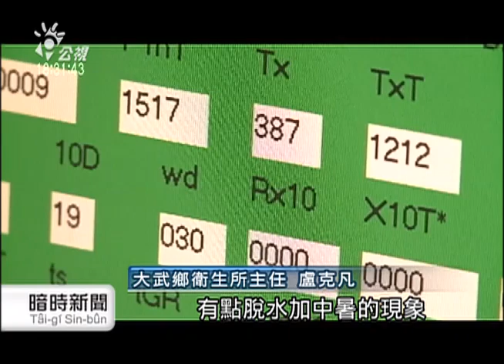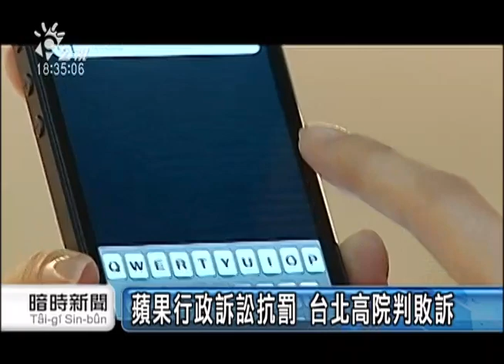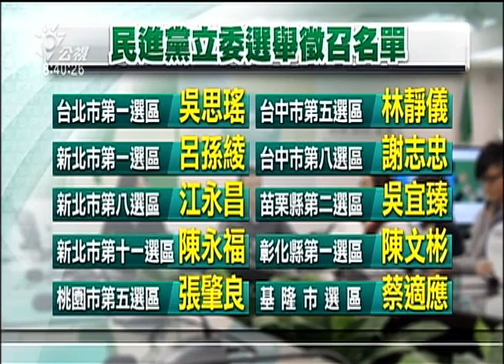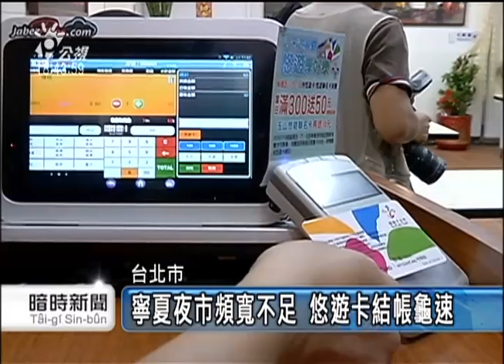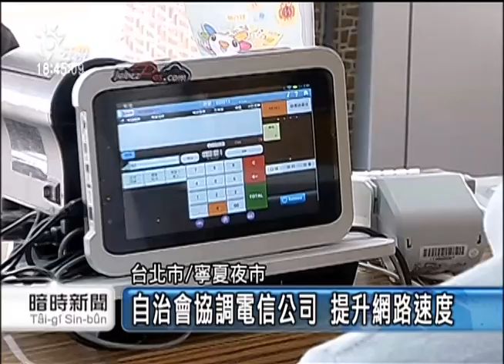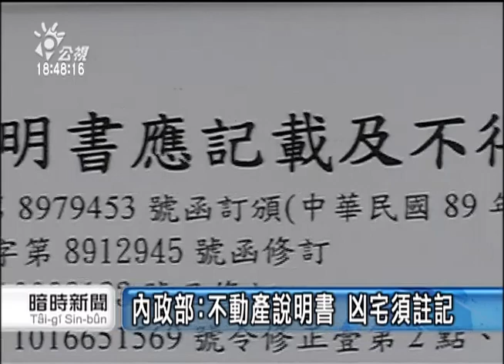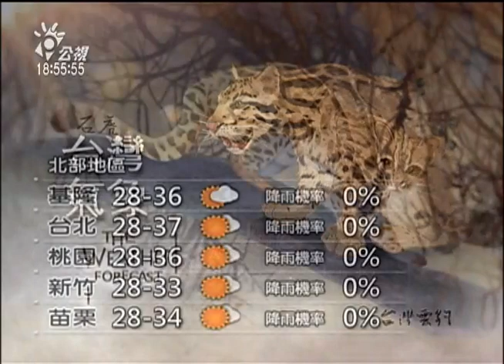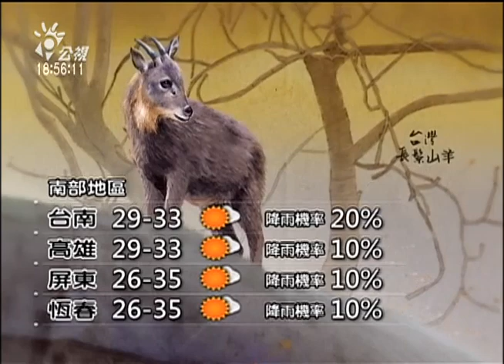20150617 公視暗時新聞